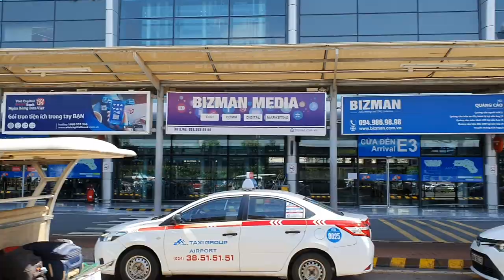Giáp Trung Quốc Xuống Hà Nội Mua Chó& Cái Kết Thỏa Mãn! Loki con Mr Ben lên CN Đồng Văn- Hà Giang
Giáp biên giới Trung Quốc xuống Hà Nội mua chó Rottweiler Gervi & mua chó về với nụ cười mãn nguyện! Loki con Mr Ben lên cao nguyên đá Đồng Văn- Hà Giang cùng chủ yêu. Cảm ơn các chủ tin tưởng mua_rottweiler của trại chó giống Rottweiler Gervi Hà Nội. Bán_rottweiler đi và nhận lại sự hài lòng của khách hàng là niềm vui và vinh dự của Rottweiler Gervi. Các chủ hài lòng về con chó rottweiler mình mua là tiêu chí chất lượng bán chó của trại giống Rottweiler Gervi. Các bạn quan tâm chó rottweiler thì theo dõi ytb, Zalo, fb Rottweiler Gervi_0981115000 và giao lưu cùng những người bạn yêu chó rottweiler khắp các tỉnh Việt Nam nhé.